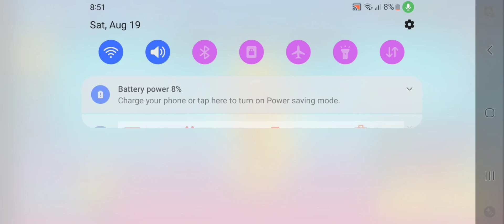Me with my brother playing Stumble Guys